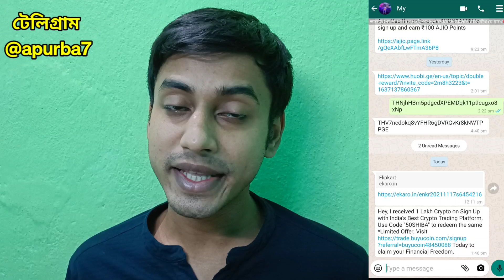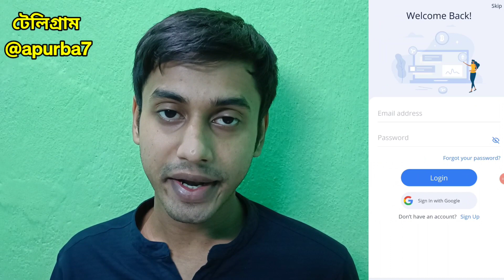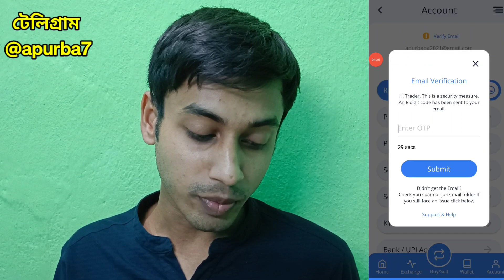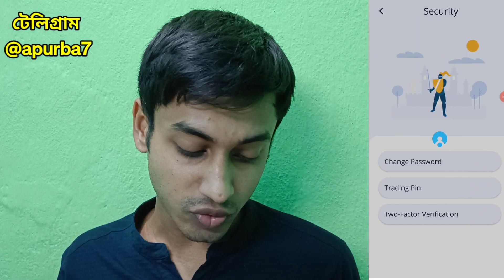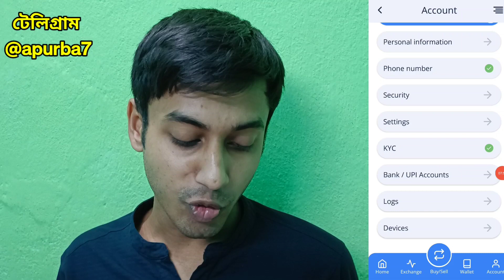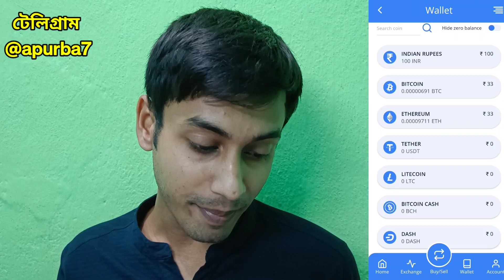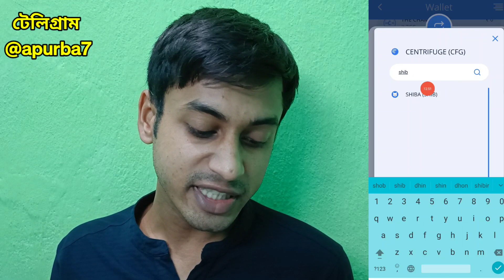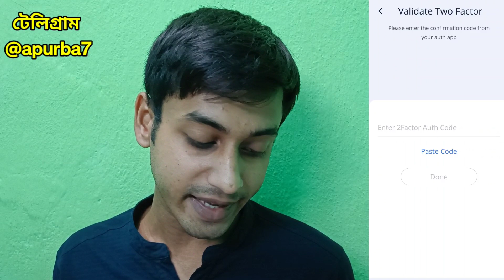143 টাকা ব্যাংকে নিন !! নতুন ক্রিপ্টো লুট !! Buy U Coin Live Withdraw !!